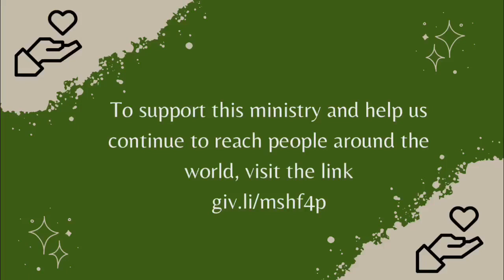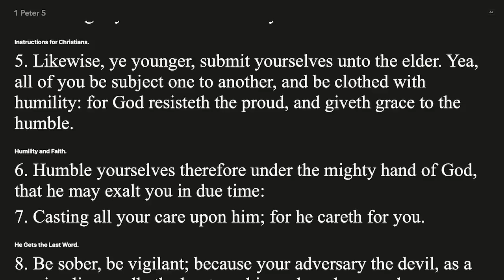Pastor Jimmy Bailey - "Spiritual Life Insurance Policy" (July 31, 2022)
Join us every Sunday at 11am CST for a mighty word from God that will bless your life.